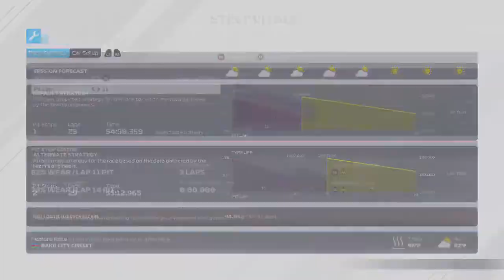Trying so hard to not choke- F2 2021 Championship Round 3 Baku (Feature Race)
Hello everyone! Welcome to the F2 Championship! I know this took a while, but here we are! Let's recreate history and get Oscar Piastri a Title!

Current Assists: Medium Traction Control, 105 Difficulty